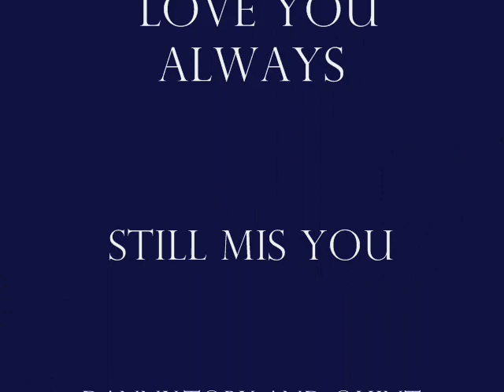In memory of my dogs,Goodbye my friends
Memories of my doggies,Danny,Toby and Quint